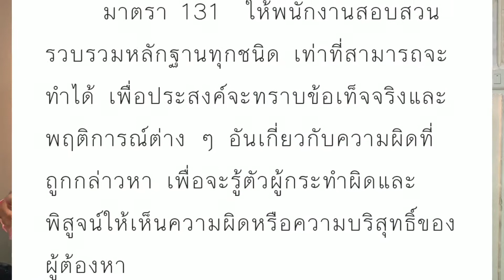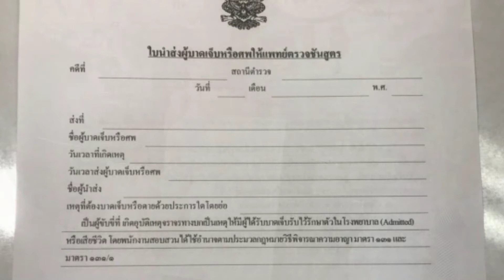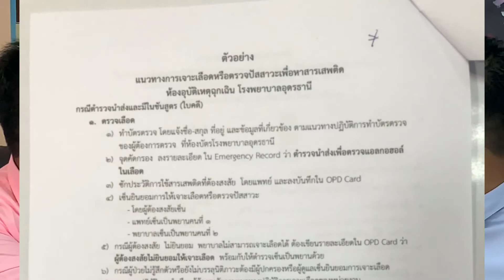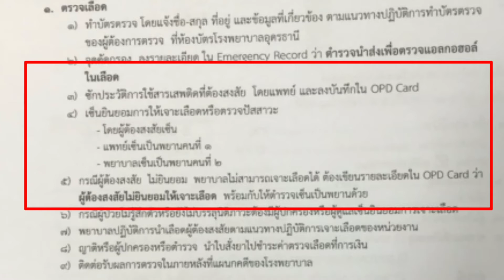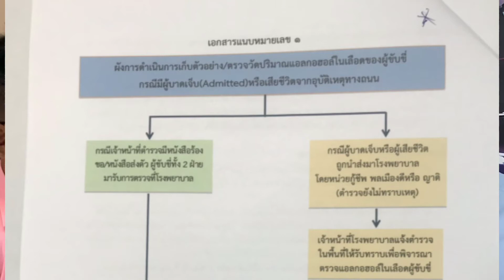เมาแล้วขับโดนหนักนะยู2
มาต่อกันเลยเรื่องเมาแล้วขับ วันนี้จะพูดถึงของกรณีไฮโซคนนึงที่ขับรถชนเสา ไม่ใช่ขับรถชนตำรวจแล้วลากเข้าบ้านนะครับ แล้วทำไมถึงไม่ตรวจแอลกฮอล์ มีขั้นตอนอย่างไรบ้าง ปฎิเสธการตรวจได้ด้วยเหรอ มาดูกันเลย
หรือ Facebook แฟนเพจทนายคู่ใจ
หรือทางไลน์@ พิมพ์ @freelaw